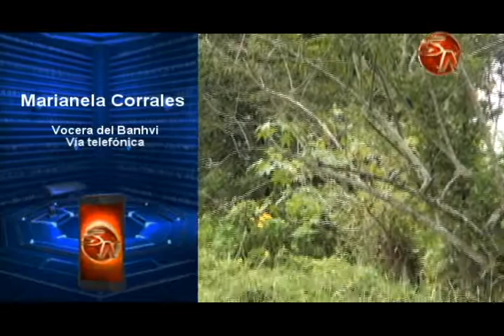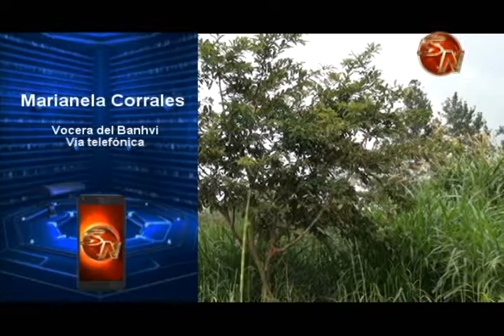20 familias de escasos recursos tendrán casa en proyecto habitacional en Pérez Zeledón